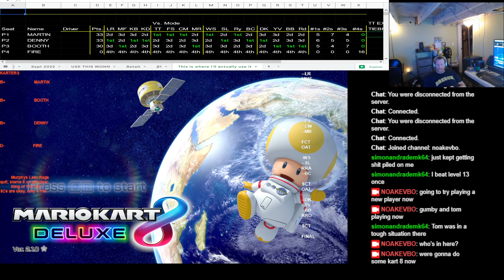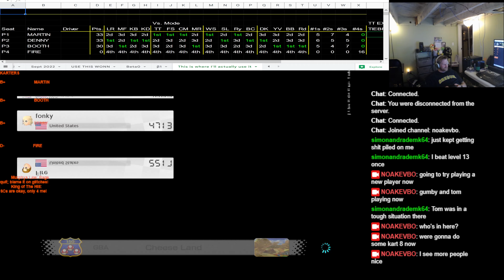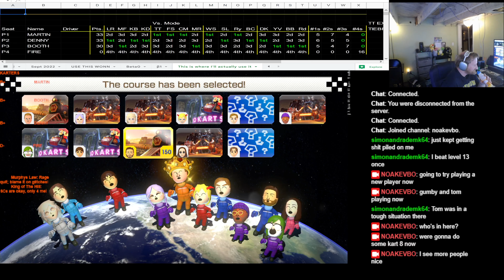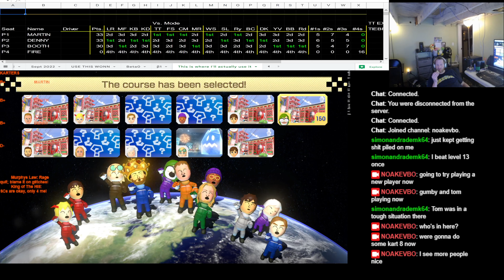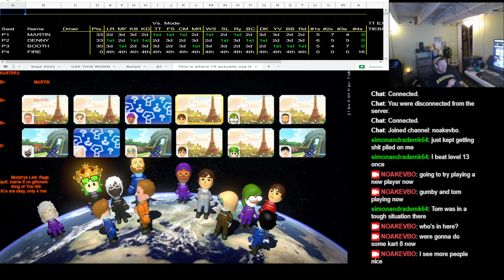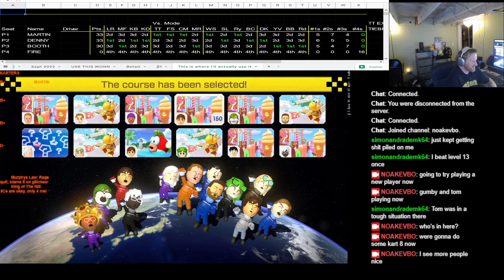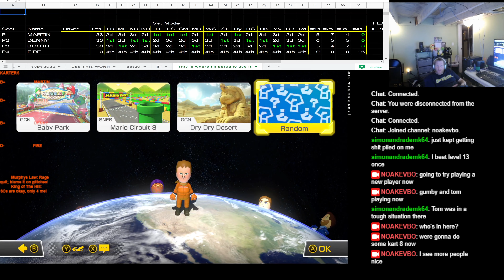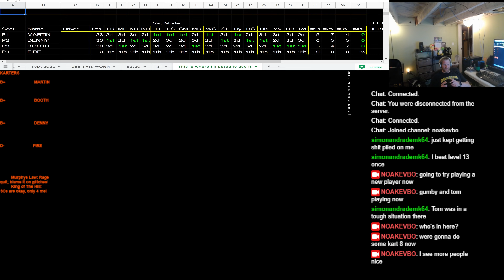2022 10 14 00 19 16 Mario Kart 8 Deluxe Fire Booth Denny play Watch Last Race I win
finally got their asses at the end WONN ;)